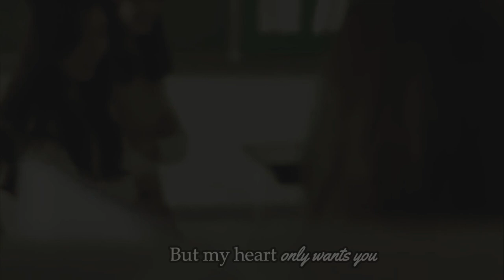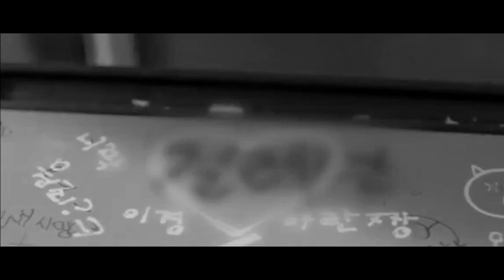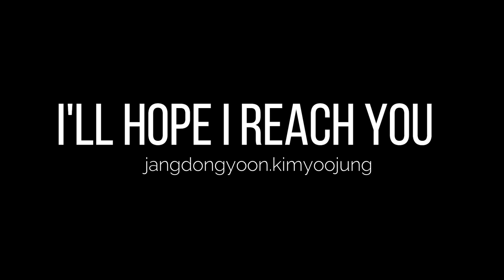Jang Dong Yoon X Kim Yoo Jung - I'll Hope I Reach You Fanmade MV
Audio and videos are not mine. Credit where credit is due.

Videos used are from the dramas School 2017 and Angry Mom.